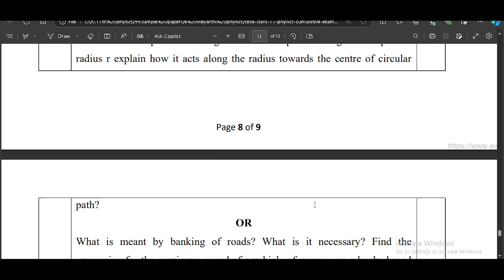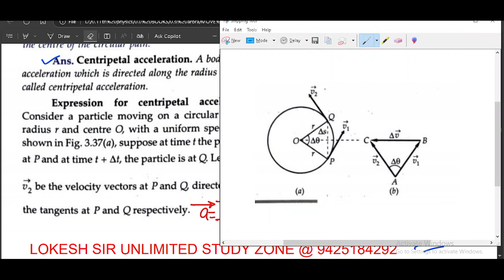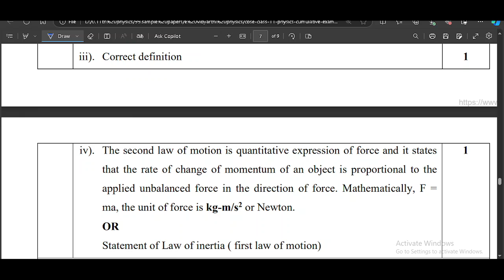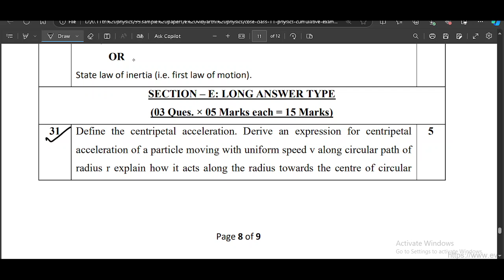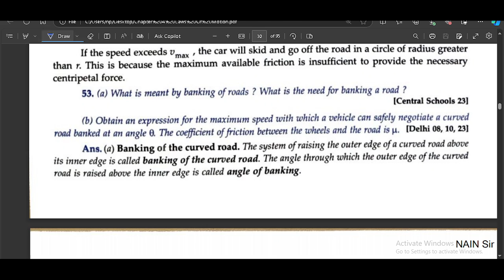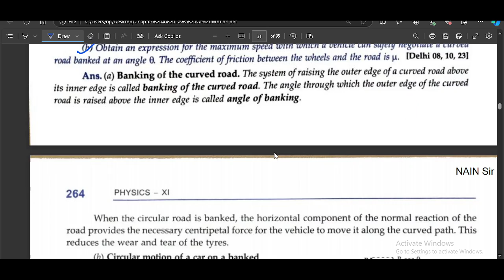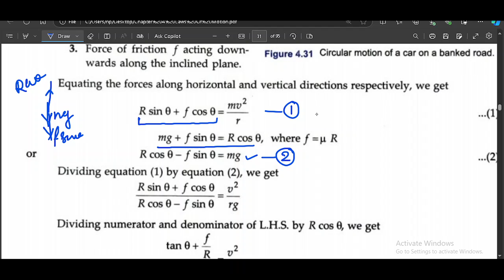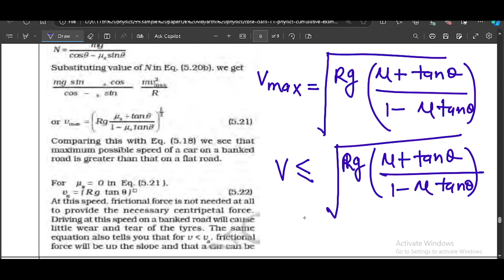CLASS 11 physics PYQS 2024 PART 2